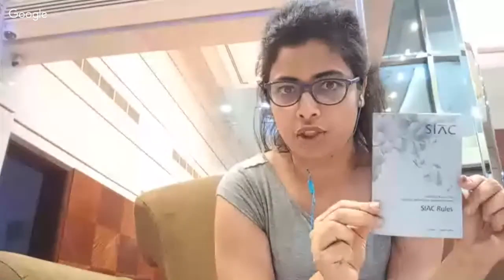International Arbitration as a Career option | Shatarupa Choudhury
Does international arbitration fancy you? Do you know how it works? What work are you required to put in in international arbitration?

While a number of us are lured by looks of how fancy life is international arbitration lawyers live, not all know of the work put in behind the curtains to make it happen. Volumes and volumes of documents have to be scrutinised to prepare for one single arbitration!

To give us a glimpse of what it takes to deal with such volume of work and keep at it, today on An Hour With LawSikho, joining us is Ms. Shatarupa Choudhury, Legal Advisor - Swiss Singapore Overseas PTE Ltd at Aditya Birla. Presently working out of Dubai, she is a 2012 alumnus of NUJS, Kolkata.